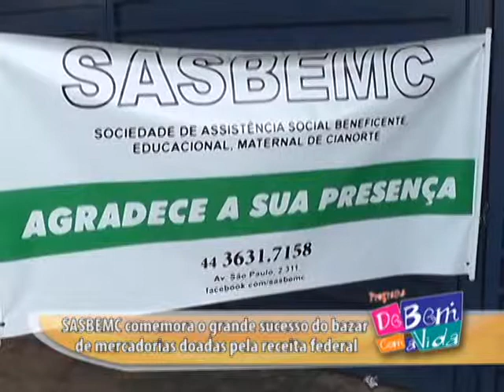SASBEMC COMEMORA O SUCESSO DO BAZAR BENEFICENTE